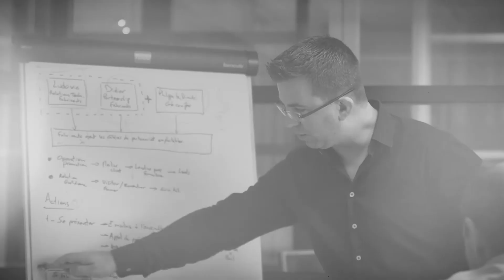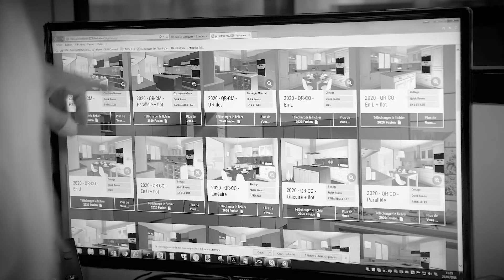2020 Fusion : Stratégie avec les fabricants